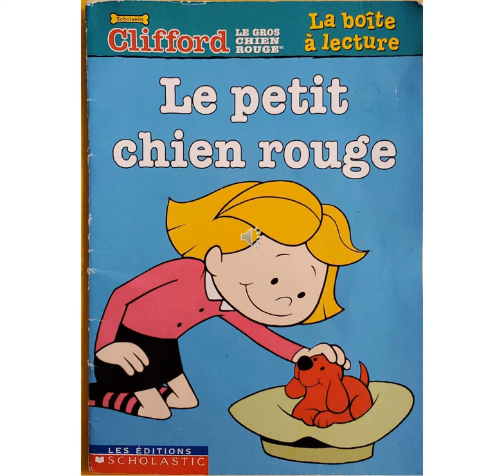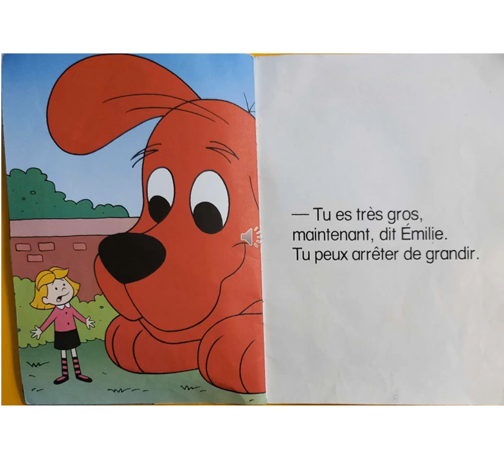Le petit chien rouge niveau D